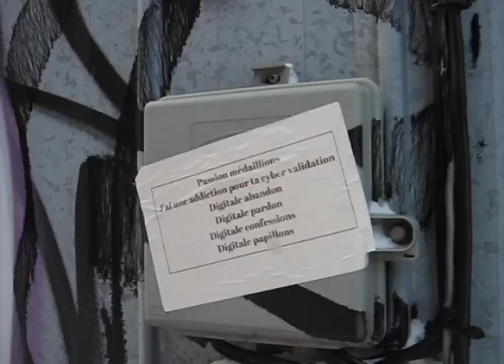GirlHood Vlog #1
I don't even know what this fucking video is but enjoy